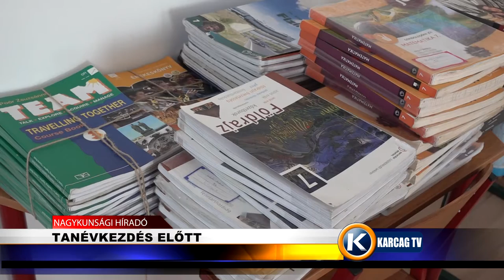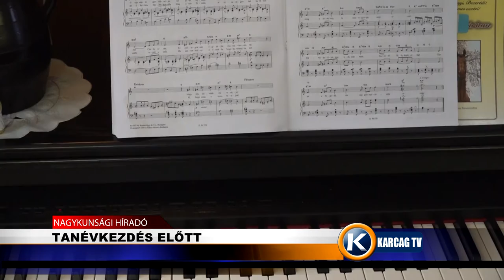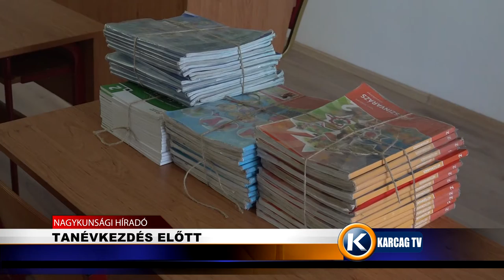Nagykunsági Híradó 20210831